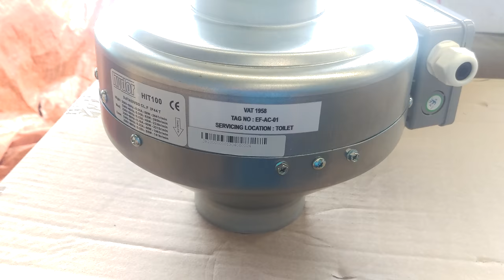Exhaust fan for room 1 ( quạt thông gió phòng )